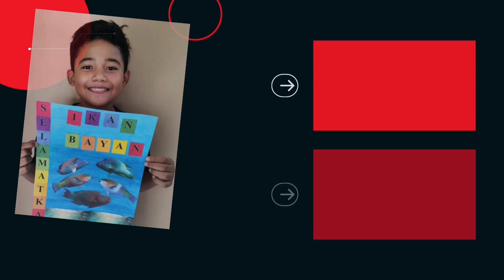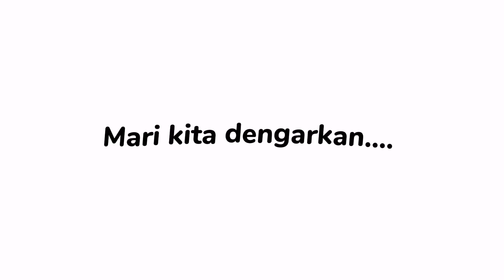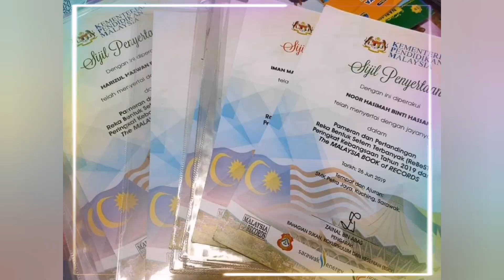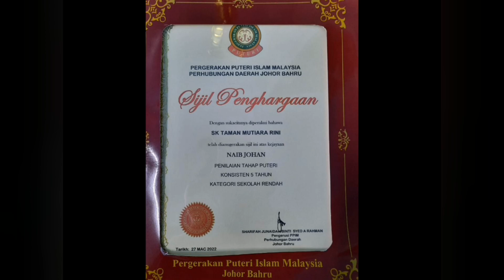Pelancaran Program Mutiara Gemilang 2022/23